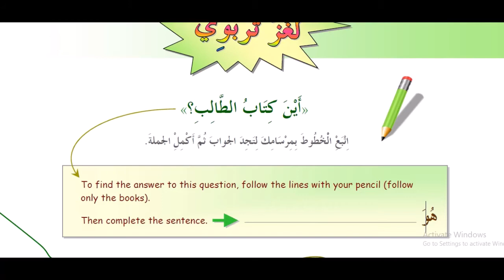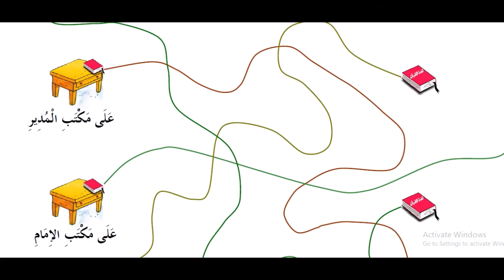5 kitob 8 dars